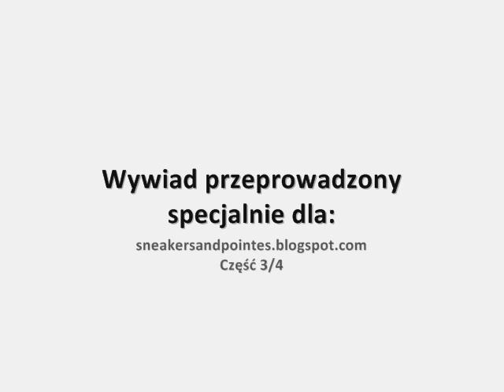Romana Agnel w rozmowie dla sneakersandpointes.blogspot.com 3/4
Romana Agnel - Dyrektor Naczelnym i Artystycznym Baletu Dworskiego „Cracovia Danza" - w wywiadzie dla magazynu Trendy oraz bloga tanecznego o historii tańca w Europie.